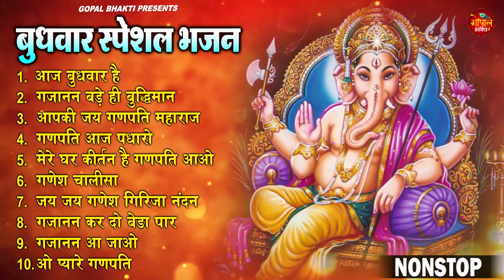Top10 नॉनस्टॉप गणेश भजन ~ New Ganesh Bhajan || Ganesh Bhajans ~ New Bhajan 2023~ Ganesh Songs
🎤 Singer - Ravi Raj
1. आज बुधवार है 00:00
2. गजानन बड़े ही बुद्धिमान 06:54
3. आपकी जय गणपति महाराज 18:56
4. गणपति आज पधारो 26:08
5. मेरे घर कीर्तन है गणपति आओ 29:50
6. गणेश चालीसा 36:12
7. जय जय गणेश गिरिजा नंदन 41:28
8. गजानन कर दो बेडा पार 47:05
9. गजानन आ जाओ 52:30
10. ओ प्यारे गणपति 58:15